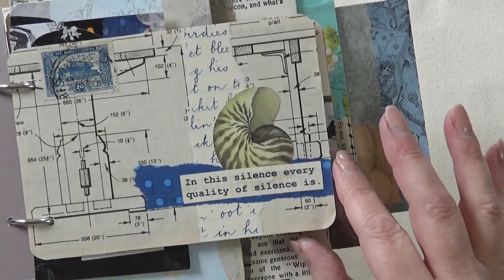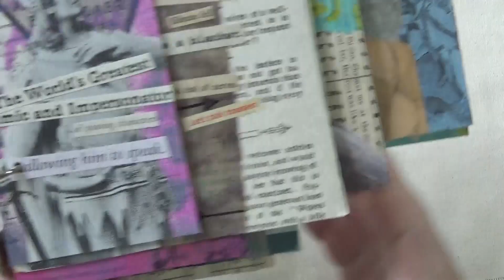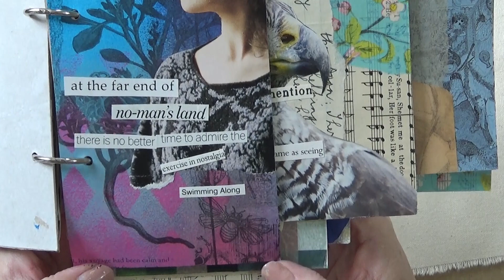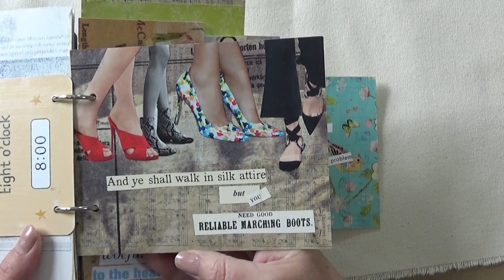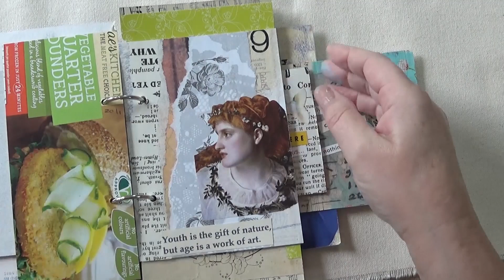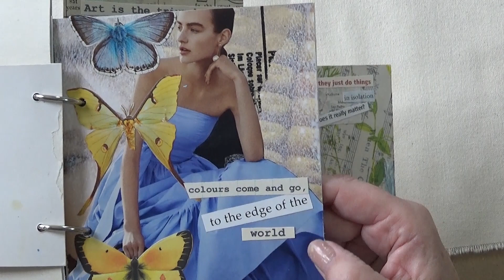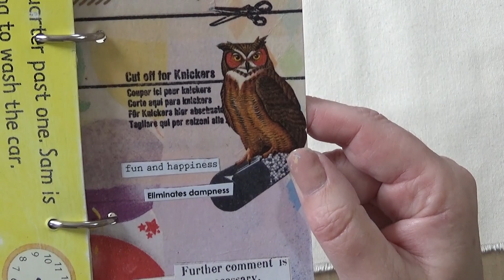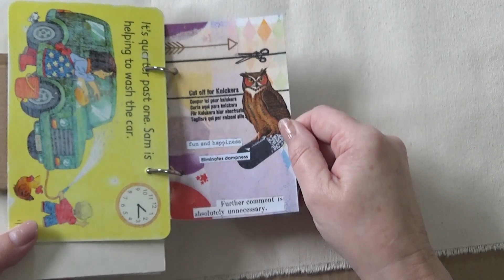Another Collage Book Flip Through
Here are 31 collages that I made one January as part of Fun A Day Dundee.  I have since bound them into a book using binder rings and heavy canvas.